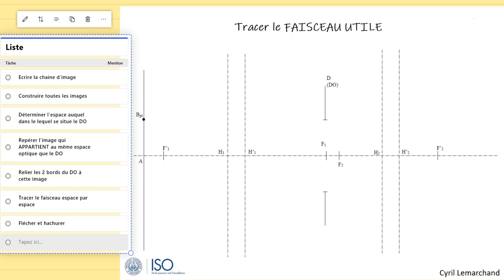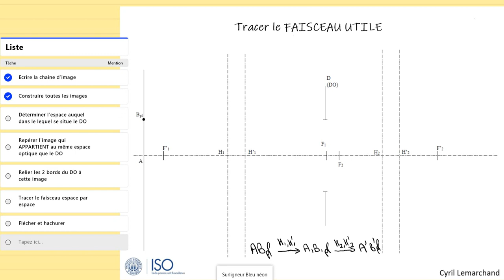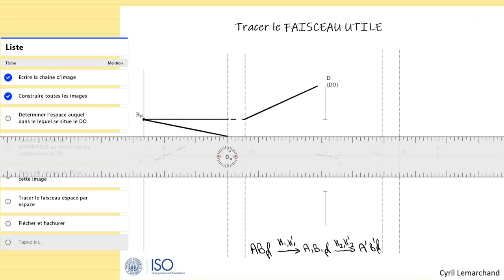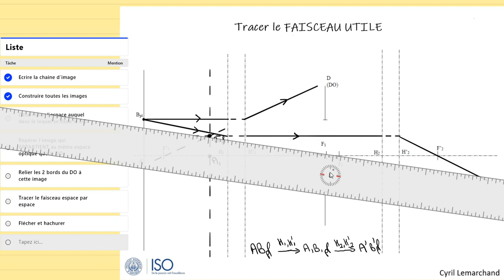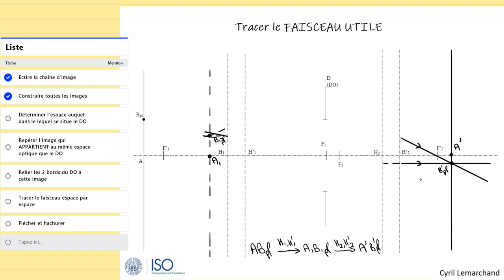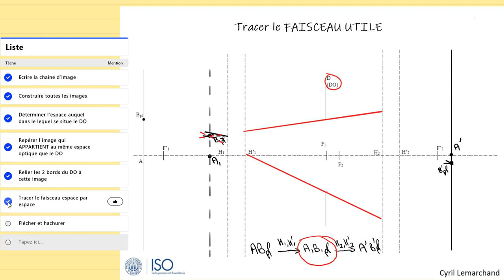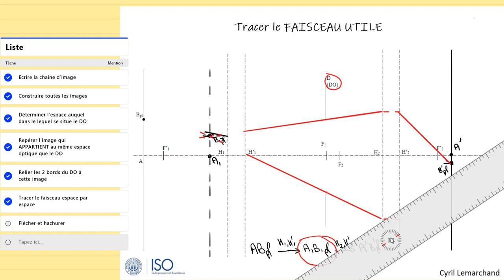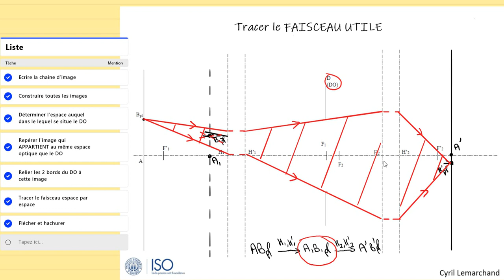1-Tracé du faisceau utile (177)